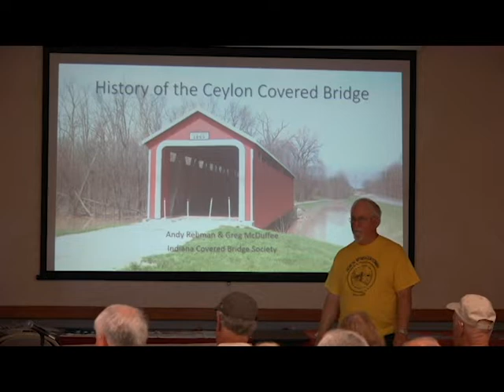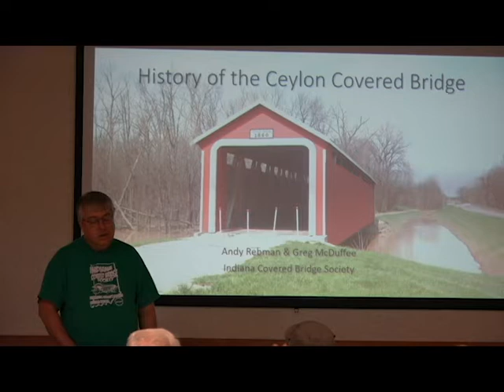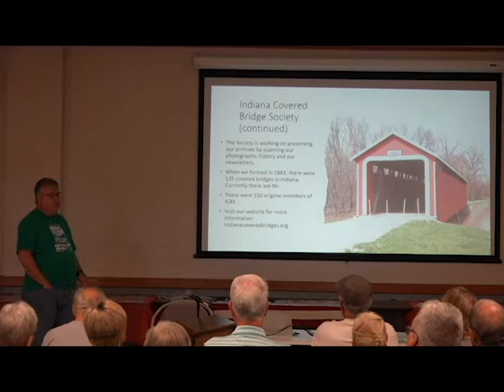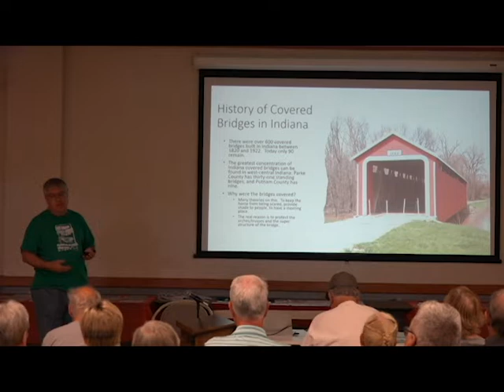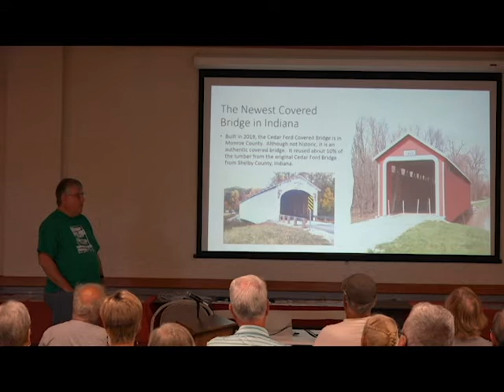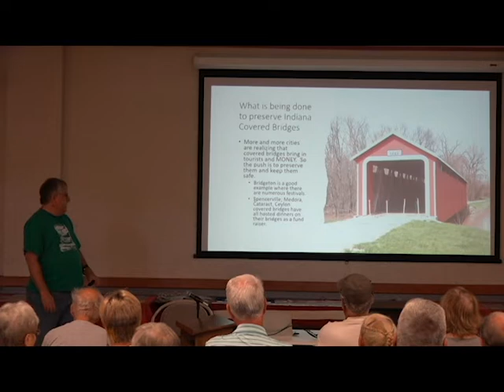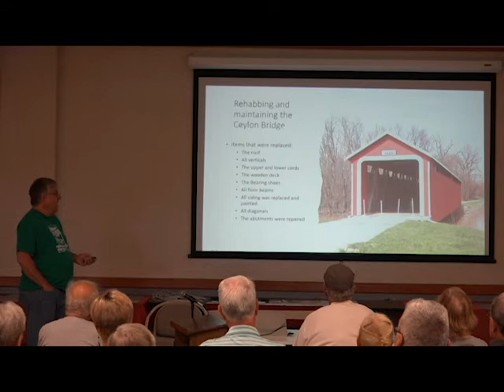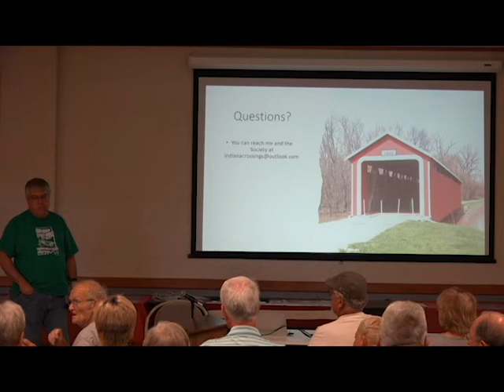Covered Bridge Presentation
Experts on covered bridges discuss the history, preservation, and restoration of covered bridges, including the Ceylon Covered Bride, which is the last covered bridge in Indiana associated with the Wabash River. This event was held in the Porter Room of the Geneva Library during the Sesquicentennial Celebration, August 12, 2022.